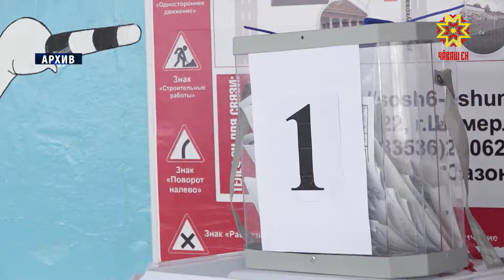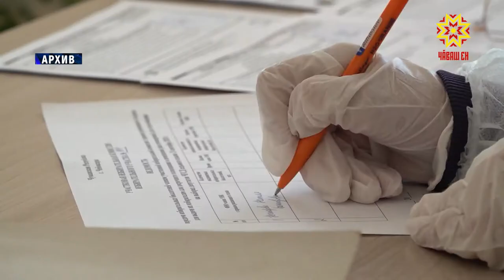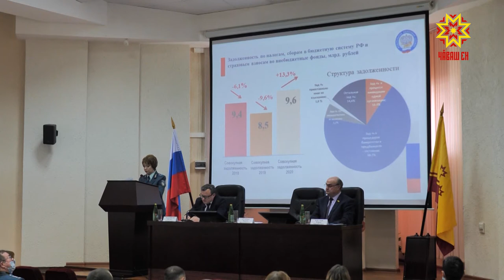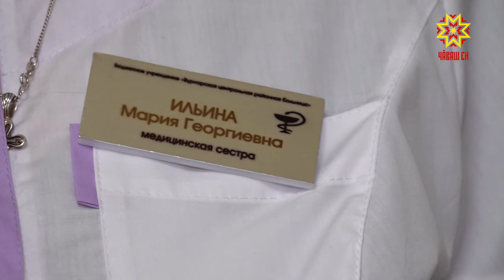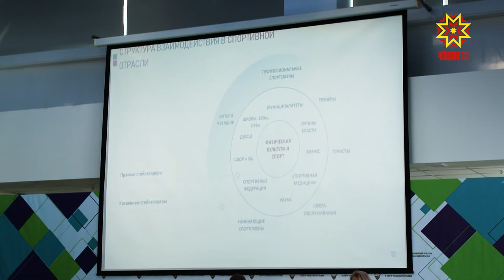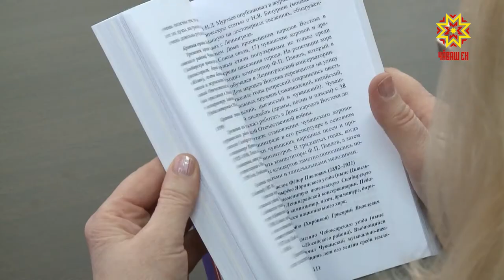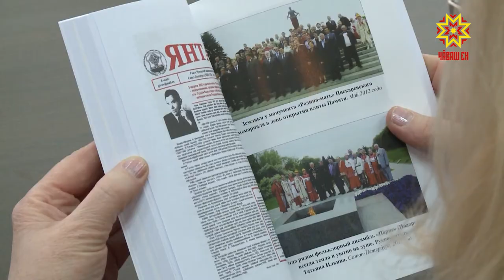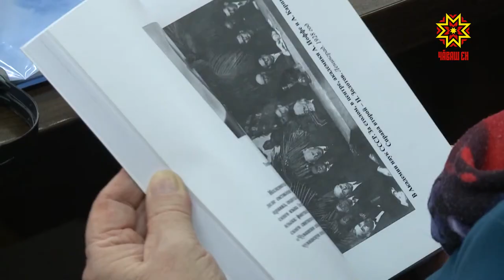Республика 16.03.2021 на русском языке. Вечерний выпуск